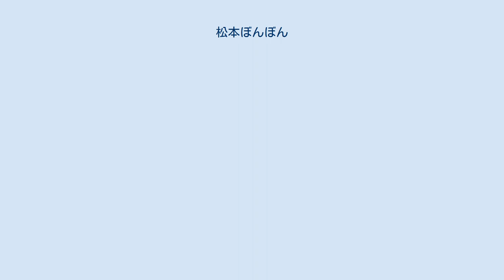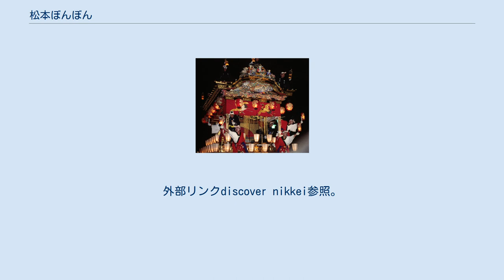松本ぼんぼん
夏まつり 松本ぼんぼん（なつまつり まつもとぼんぼん）は、毎年8月の第1土曜日に長野県松本市の松本駅東側から松本城にかけて広がる中心街で行われる、長野県下最大の夏祭りであり、市内の地区名などを織り込んだ歌に合わせて踊る盆踊り的なイベントである。
 長野県内では同時期に「長野びんずる」や「上田わっしょい」など地域振興や観光を目的とした同種のイベントが各地で開催されており、その数は合計13にも及ぶ。
 1971年開始の「長野びんずる」や1972年開始の「上田わっしょい」の後を追う形で、1975年に企画され、大雨により中止の1回を除く毎年開催されている。
「アルプスの里・歴史を偲ぶ城下町に、響かせよう松本ぼんぼんの歌と踊りを！！」をテーマに掲げている。
名前の由来は、松本に古くから伝わる女の子の行事「ぼんぼん」からである。
 主催は松本ぼんぼん実行委員会で、構成団体として17の団体・企業が名前を連ねている（後述）。
また、協力団体が12の団体・企業など、協賛企業が55社である。
 開催場所は江戸時代からの市街地（駅前大通（電車通）・本町・新伊勢町・伊勢町・中町・西堀・大名町・上土・緑町など）であり、当日17時から22時の間、一帯は歩行者天国となる。
連（れん）と呼ばれる参加グループは一般公募であり、市内小中学校・高校・大学から一般企業、官公庁、有志などからなる。
連の構成人数は30人以上200人以下と決まっている。
参加登録人数の増減や道路の整備状況により踊って回るコースが調整される。
 楽曲は4コーラスからなっており、トータルで3分ほどである。
実際の祭りではメインコーラスが継ぎ目無くループするよう編集されたものを用い、通常18分（6ターン）または21分（7ターン）で一区切りとなっている。
（かつては30分を一区切りとしていたこともあり、また異なる演奏時間の編集も用意されているようである。） 通常21分の踊りを2回、18分の踊りを5回行い、途中に10分、15分の休憩が挟まれる。
 時間帯は17時50分から始まり21時10分までとなっているが、未成年者などが多い連は早めに踊りを終了することもできる（任意：参加申込書に記載欄あり）。
以前は21時半過ぎまで踊っていたが、2001年開催時より終了を21時に早め、参加者・関係者・見物客による一斉ゴミ拾い「ゴミゼロ運動」が行われるようになった。
 普通の盆踊りより曲のテンポは速く、サンバ調とも評される。
振り付けの動作は大きいが難しくはない。
長野市や上田市のそれとは違い、振り付けの変更はルール上禁止されている。
 参加要綱に "松本ぼんぼんは「踊りコンクール」です" と明示されており、毎年数名の審査員が各参加連の踊りを審査し、各賞を決定している。
「基本の踊りができているか」「マナーを守っているか」「連全体がまとまっているか」などを中心にチェックし、最優秀賞（1）、優秀賞（2）、マナー賞（3）、アイデア賞（3）、ユーモア賞（3）、ハッスル賞（3）、審査員特別賞（若干）、特別賞（若干）を祭りの終了までに決め、即日表彰を行う。
 前述の通り、企画、準備および当日の運営は、「松本ぼんぼん実行委員会」（構成団体:松本市・松本商工会議所・松本商店街連盟・松本市町会連合会・松本市駐車場事業協同組合・松本青年会議所・松本大型店懇談会・松本市内旅館組合連合会・松本地区タクシー協議会・松本旅料飲食団体協議会・松本レクリエーション協会・松本市連合婦人会・松本民踊連盟・松本交通安全協会・信濃毎日新聞社・東日本旅客鉄道・アルピコ交通）で行っている。
 2014年開催の第39回は、過去最多の全315連、約27,100人が参加した。
見物客は天候に恵まれれば例年20数万人に達する。
これは、松本市の総人口の1割以上に相当する人が踊りに参加し、例年総人口に匹敵する見物客が集まることになる。
コース総延長は約6.4kmあるが、参加者の増加で調整が難しくなってきている。
 市民及び周辺住民の人気イベントとして定着しており、一部の人は省略して松ぼん（まつぼん）と呼ぶ場合もある。
 テレビ松本（ケーブルテレビ会社）では、毎年生中継で祭りの模様を伝えている。
JR篠ノ井線、JR大糸線、アルピコ交通上高地線では、臨時列車が運行される。
 反響はブラジルにまで及び、楽曲はマツリダンスという踊りの中でも用いられている。
外部リンクdiscover nikkei参照。